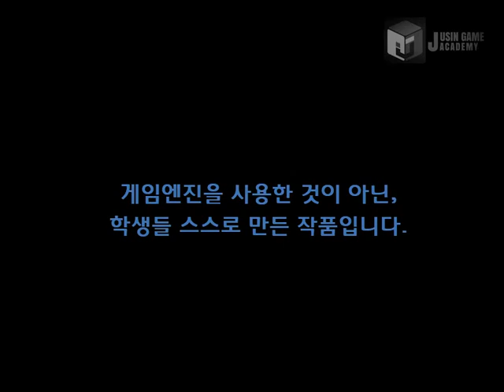[SURVIVE]쥬신게임아카데미 게임개발학원 게임프로그래밍 6개월차 SR 팀시연회_76기 1조 작품_채승엽 김장원 권오현_클라이언트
쥬신게임아카데미 게임개발학원 게임프로그래밍 6개월차 SR 팀시연회_76기 1조 작품_채승엽 김장원 권오현_클라이언트